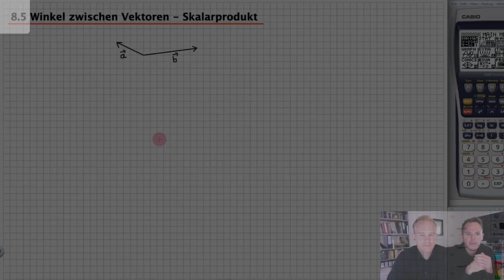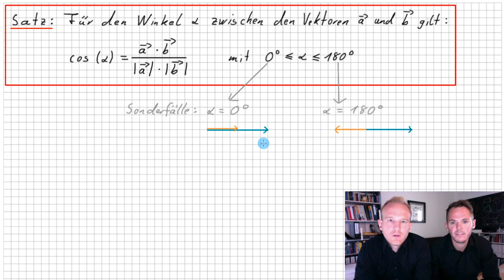Winkel zwischen Vektoren - Skalarprodukt | Abstände & Winkel | Flip the Classroom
Um den Winkel zwischen zwei Vektoren zu bestimmen, brauchst du wieder das Skalarprodukt. Du weißt nicht mehr, wie das geht? Dann schau Dir doch vorher dieses Video an:

Und dann ist dieses Video auch kein Problem mehr. :-) Viel Spaß